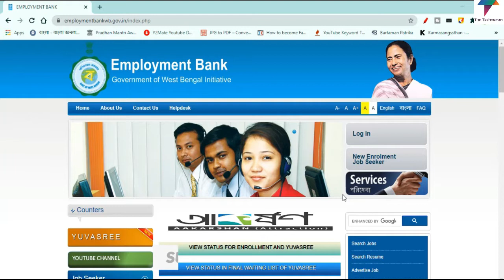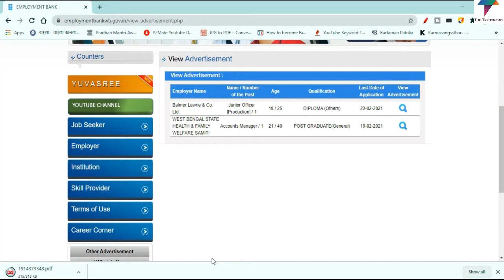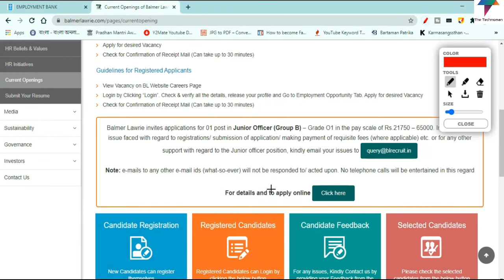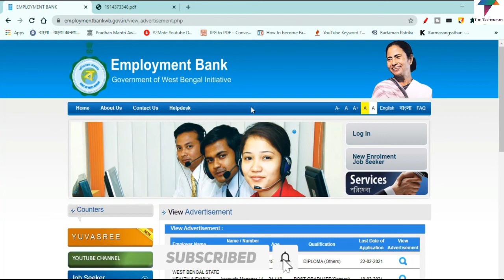WB Employment Bank Jobs 2021 | Salary 27,500/- | Yuvasree Prakalpa 2021 Jobs | Apply Online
Description
"The Technoman" is a Tech and Educational channel in Bengali. Viewers will get Educational Video in Bengali, Any Education Videos in Bangla, Science & Technology based topics, Latest Tech news, Daily Tech Updates, Tech Reviews & Many More Interesting Tech related videos in Bengali.

How to Make PVC Voter Card Online | Lost or Destroyed! No Tension | Step by Step Process

How to Link Mobile Number with Aadhar Card Online | আধার ও মোবাইল লিংক করার সহজ পদ্ধতি

How to Retrieve Lost Aadhar Card Number in Just 3 Min | নাম দিয়ে আঁধার কার্ড ডাউন্লোড করুন

Tata Steel Ltd Job 2020 | Tata Steel Ltd Job Vacancy 2020 | Tata Steel India Job Online Apply

Swiggy Delivery Boy Job in Kolkata |Swiggy Delivery Boy Job Online Apply| HS পাশে কলকাতায় নিয়োগ

এবার চাকরি আপনাকে খুঁজবে |Google Kormo Job App 2020 |Kormo Jobs : Best Job App 2020 | Kormo App